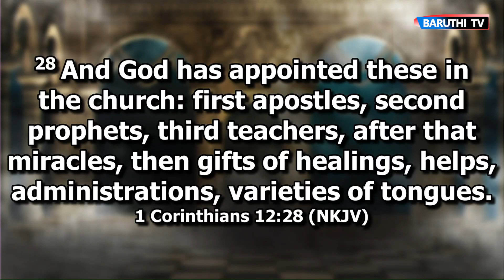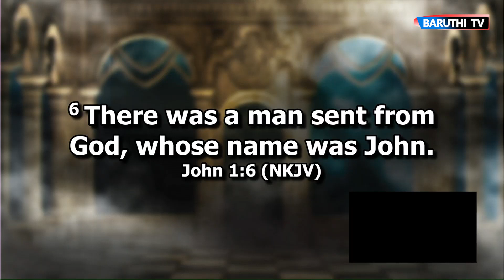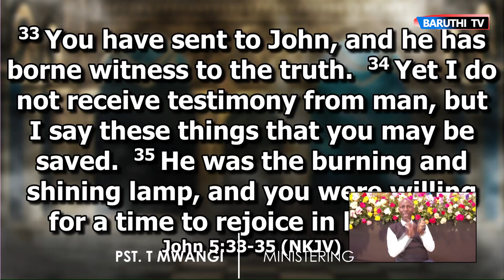PASTOR T MWANGI DAY 1 MINISTRATION